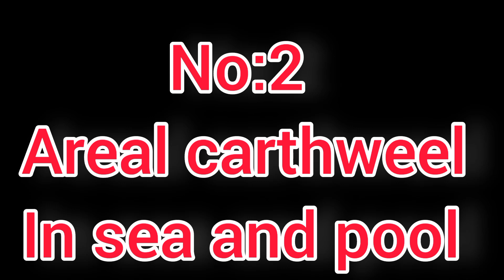Tiger Shroff Stunts in Real Life|| Tiger Shroff VS unique Parkour Pro Stunts IN Real Life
tiger shroff vs unique parkour pro flips

@Parkourfitnessflips07 @Shakeel Tiger